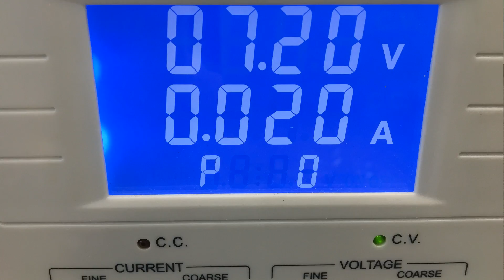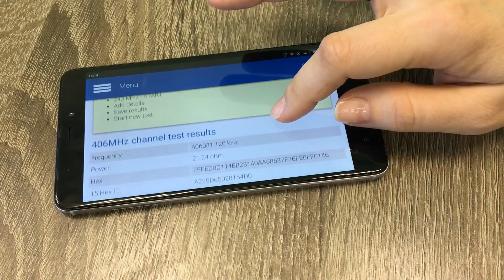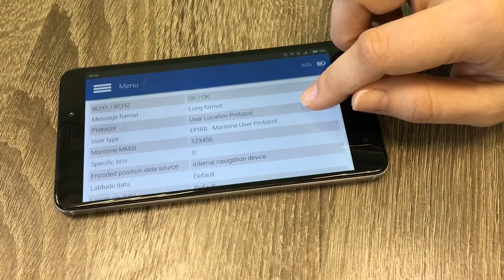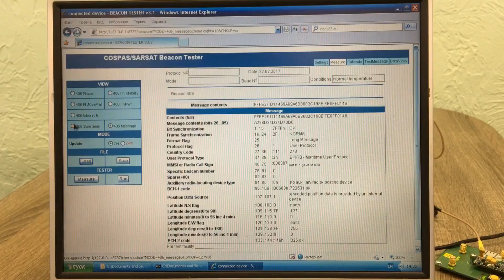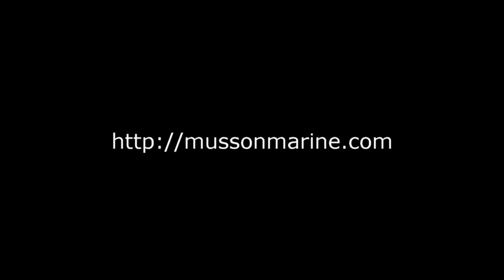406MHz PCB Card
406MHz PCB Card allows to add Cospas-Sarsat beacon function to your product.
It supports 406MHz emergency channel and can be used as part of GMDSS EPIRB, PLB or ELT. Easy integration. Complies to C/S T.001 and T.007.